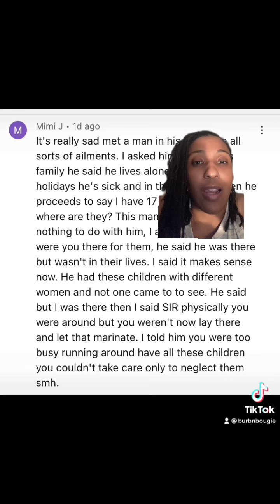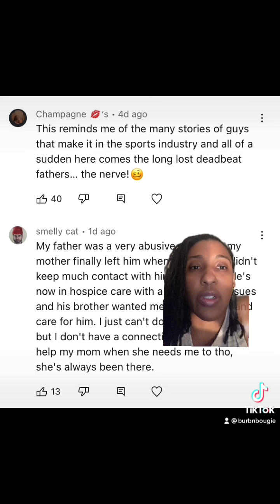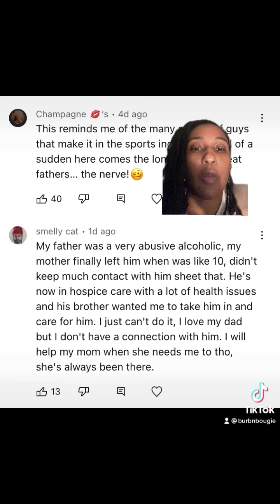These Ain’t Becoming Hospice Care Kids.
Parents better mend their relationships with their kids. A lot of these kids aint finna take care of them in old age.